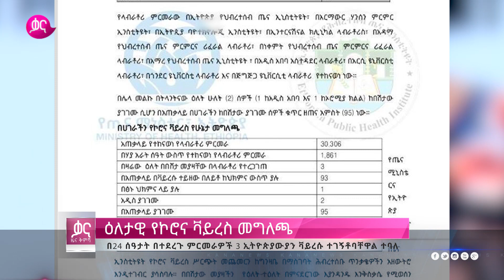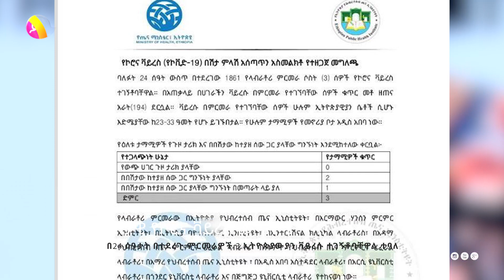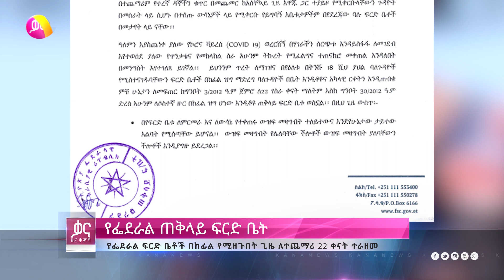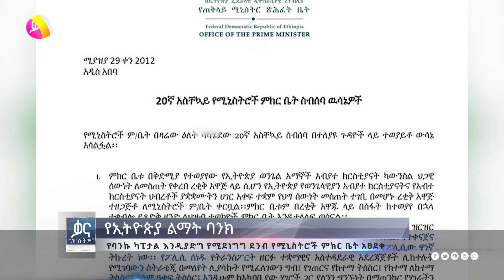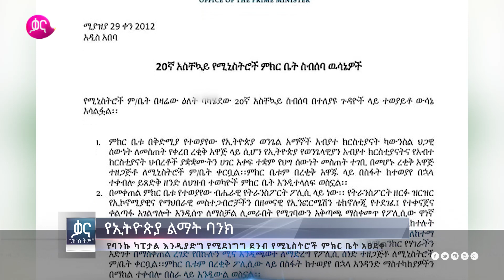ቃና ዜና ቅምሻ (ሚያዝያ 30, 2012) | Kana News